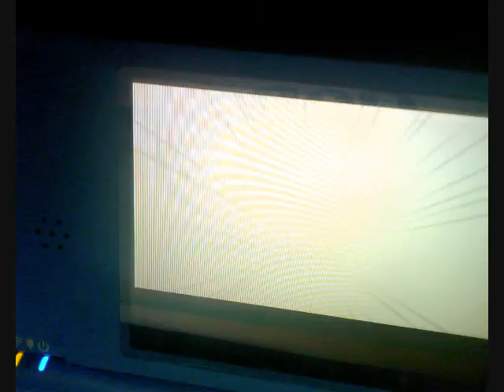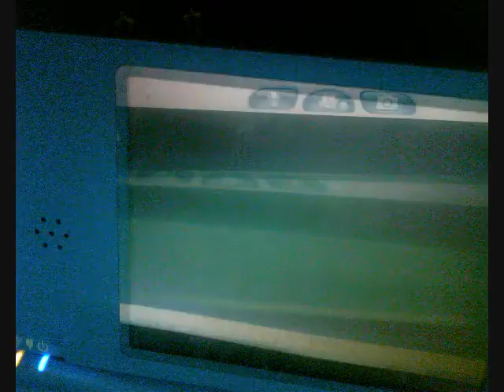Pokemon platinum battle vs. Izaak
An old battle vs. my friend. I know the music is a little messed up, its because my video camera is acting up. Enjoy!